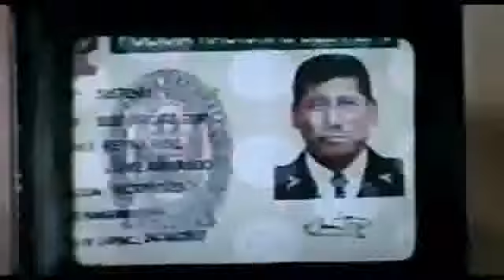Witness Law of the Jungle promo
A Peruvian indigenous leader fights against the destruction of the rainforest, and to free himself from accusations of murder and terrorism